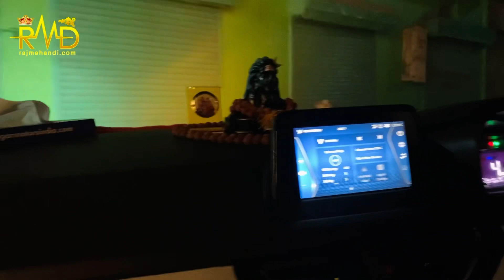दुल्हन का सपना हुआ पूरा । ब्राइडल मेहंदी लगाने पहुँचे दिल्ली से बुलन्दशहर । Raj Mehandi Designer ।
Dulhan Mehndi design । Mehndi design ।
how to learn mehndi for beginners । Mehndi Designs ।

Easy mehndi design for beginners । simple mehndi design । Mehndi #11

Easy front Hand mehndi designs |

Bridal Mehandi Review ।
mehndi _Mehndi Tutorial । Mehndi Kaise Sikhe । Mehndi Course । Mehndi Design Tutorial । Mehndi Kaise Lagaye

Mehndi kaise Lagate Hai । Mehndi Lagana Ka Tarika । On line Mehndi Training । Mehndi Tutorial । New design । how to learn Mehndi For Begunners ।
। Mehndi  sikhne ka sahi ratika ।

Portrait Bridal Mehndi design । Dulhan Mehndi design । Mehndi designs । Full hand bridal mehndi । Raj Mehandi Designer
How To learn portrait mehndi design॥
Beautiful bridal mehendi ॥
दुल्हन मेहँदी ॥
Dulhan mehendi for full hand
Hello friends
How To learn Portrait bridal Mehndi design ,
Dulhan mehandi design, letest mehndi design,
Bridal mehndi kaise lagaye, mehndi kaise lagate hai, mehndi lagana sekhen, mehandi designs,

Hello Guys
My name is Raj Gupta

Founder of Raj Mehandi Designer Private Limited
Welcome to Your  👉YouTube channel
Raj Mehandi Designer 🙏🏻

In his channel I am touching you how to make henna design how to make mehendi design how to make Bridal Mehandi design hope it will help you a lot

Done by ✅👉@rajmehandidesigner team
Book your bridal mehandi appointment 💐🙏🏻
For further details
Contact to us 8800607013, 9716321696

Mehandi kaise lagaye,
Mehndi design,
Mehndi course,

Mehandi design,
How to learn henna for Beginners,
Back hand simpl mehndi design
3d art ,
Day 1 Mehndi class ,

How to learn Mehandi design
How to learn henna design
How to learn simple mehandi design
Henna online tutorial
Portrait Mehndi kaise lagate hai,
2022 mehndi design,
Full Had mehndi designs ,
Mehndi Tutorial, Mehndi, Mehandi lagana sikhen, mehndi kaise lagate hai, mehndi new designs,
Mehandi design,
Beautiful Mehendi design,

Very easy mehndi designs 2022,
Wedding 22 special full hand Mehndi,
BHarwa mehndi,

          Please Follow My YouTubebe Channel